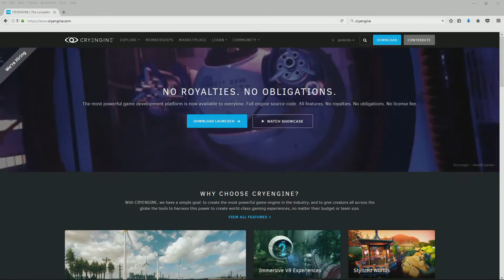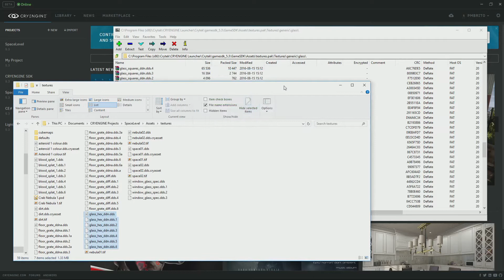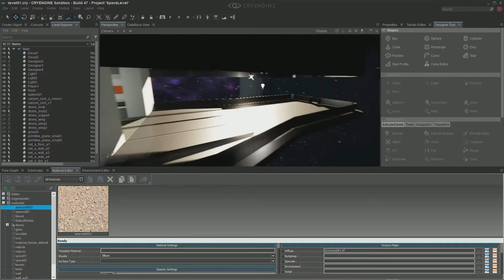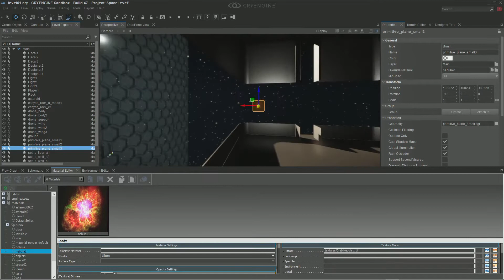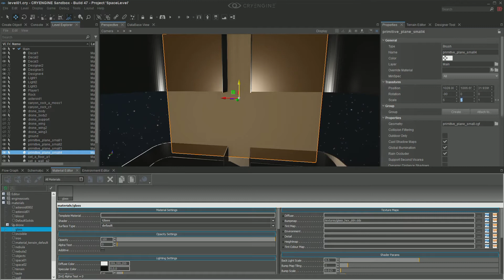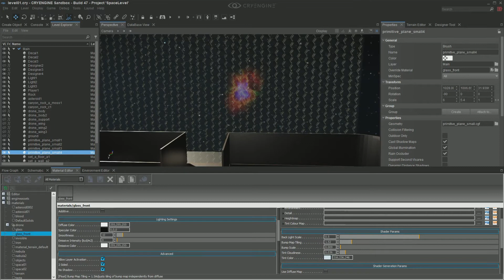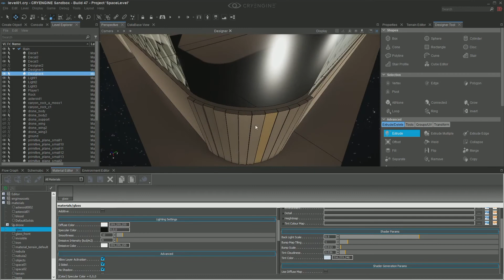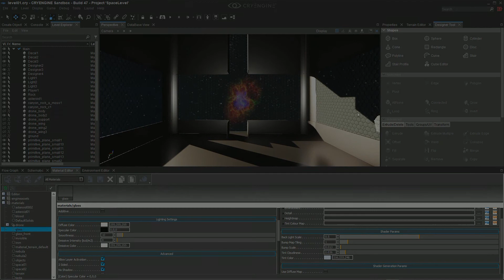CRYENGINE 5 Space Level Tutorial 07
*Please take note of the following before watching:
This video is produced using version of CRYENGINE 5.3.4 build 47*

This is the seventh tutorial in a series of tutorials that should all together help you learn the various elements of the CRYENGINE 5.

In this tutorial I will show you how to make a space level with c# template rolling ball, work in editor, designer tool, create space nebulas, decals, glass and add some asteroids.